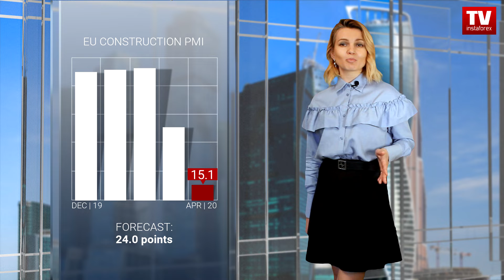07.05.2020: Why USD likely to go on rising? Outlook for EUR/USD and GBP/USD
Today’s trading session in Europe began with the results of the Bank of England’s meeting. In our video review on InstaForex TV channel, we will learn about changes in the market mood and future movements of the euro/dollar and pound/dollar pairs.
During the recent meeting, the Bank of England decided to expand its quantitative easing program to 645 billion pounds from 625 billion pounds. The decision met expectations of market participants and led to an insignificant rise of the British pound. Market’s reaction to additional stimulating measures was really positive. Moreover, the central bank hinted that in these difficult times, it was ready to expand even more its already huge pound bond-buying program. According to estimates provided by the regulator, losses of the banking sector may hit 100 billion pounds. Thus, the British banks will surely need additional funds. At the same time, the BOE will hardly change its key interest rate and lower it to a negative level. Such news also encouraged market participants.
Yesterday, the pound/dollar pair met traders’ expectations and hit the forecasted level of 1.2310. Today’s fluctuation was triggered by a local surge in activity amid the BOE’s meeting. However, the downward trend still prevails.
If the price drops below 1.2350, it may again approach the level of 1.2310. However, the main positions could be opened when the price consolidates below 1.2300.
Alternative scenario may come into force, if the price fixes above 1.2420.
Despite a decline in the eurozone construction PMI, the single currency is still trading at the same level. Thus, the indicator declined to 15.1 points from 33.5 points. Economists had expected a smaller drop to 24.0 points. However, under the current conditions, market participants are not surprised by a slump in indices and practically ignore such data.
The euro/dollar pair approached the level of 1.0775 and got stuck between the levels of 1.0775 and 1.0820. It is a kind of rearrangement of driving forces.
It is quite possible that the range limits of 1.0775 and 1.0820 is a short-term phenomenon. If the price consolidates below 1.0770, the pair may resume the downward movement to the area of 1.0700.
Buy positions can be opened if the price consolidates above 1.0825 with the target at 1.0850.
At the moment, market participants are waiting for the US unemployment claims data that will once again prove poor condition of the global economy. The number of the first-time claims could reduce for the fifth week in a row. Economists forecast the total number of 3 million claims. Nevertheless, the amount of the first-time claims exceeds the usual number of 200 thousand by more than 15 times. In other words, people in the US are not just losing their jobs, they cannot find new ones. Thus, the number of the continuous claims is expected to advance to almost 20.5 million. The US unemployment is likely to be extremely prolonged. Moreover, the economic growth is practically impossible without stable labor market situation. At the same time, the US dollar is gaining ground amid such weak figures.
The fact is that the US publishes its reports faster than other countries, where situation is practically the same or even worse. Thus, investors may only predict how grave the problems are in other countries.  Besides, there is no doubt that almost all economies are in the same conditions. Moreover, most analysts suppose that the US economy will be the first to spread its wings.